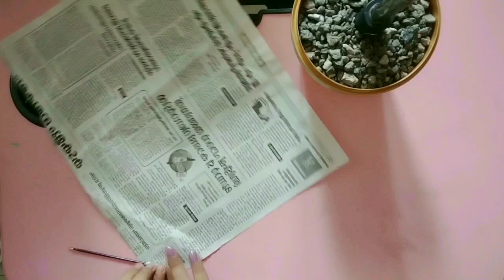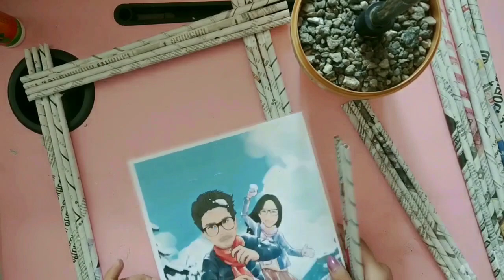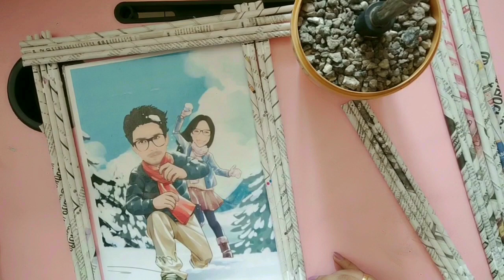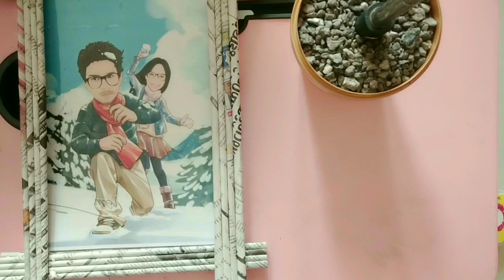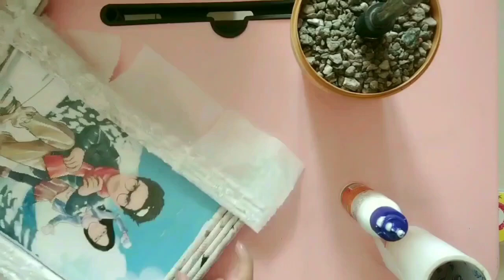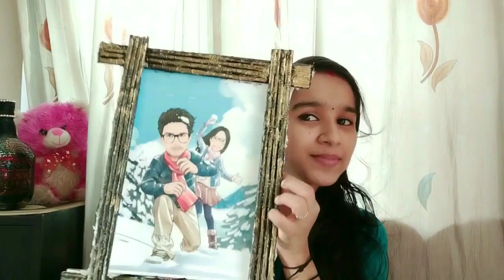DIY photoframe using newspaper/Best out of waste/DIY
This video is about making a simple photoframe using newspaper sticks.DIY photoframe making tutorial.